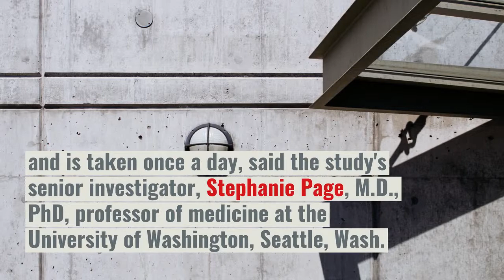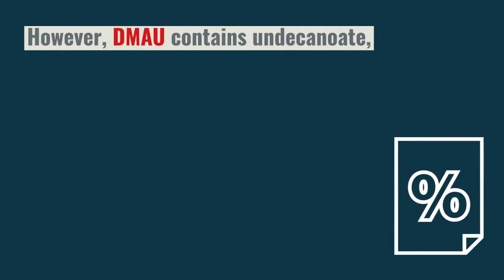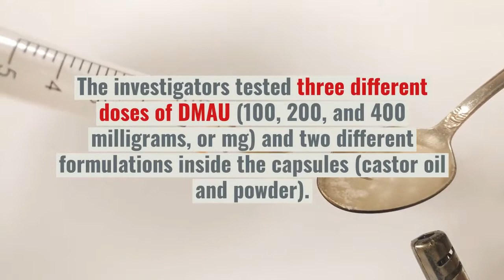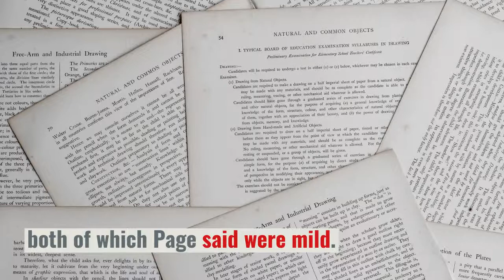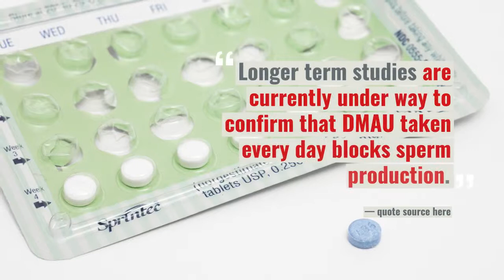Dimethandrolone undecanoate shows promise as a male birth control pill